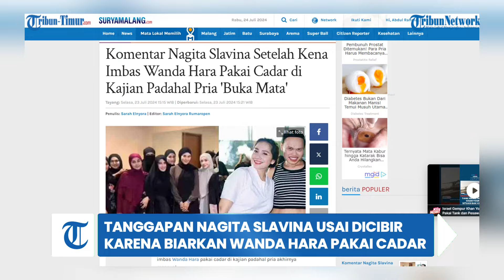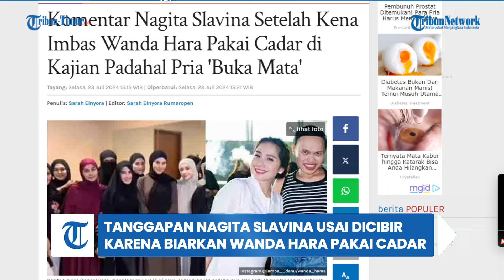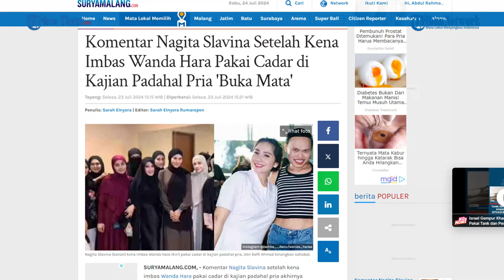Tanggapan Nagita Slavina Usai Dicibir Karena Biarkan Wanda Hara Pakai Cadar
TRIBUN-TIMUR.COM - Nagita Slavina ikut kena imbas tindakan Wanda Hara yang mengenakan cadar di kajian Ustaz Hanan Attaki.

Diketahui transgender tersebut dikenal masuk dalam lingkaran pertemanan Nagita Slavina dan artis papan atas lainnya.(TRIBUN-TIMUR.COM)

Editor Naskah: WA Ode Nurmin
VO: WA Ode Nurmin
Editor Video: Abdul Rahman